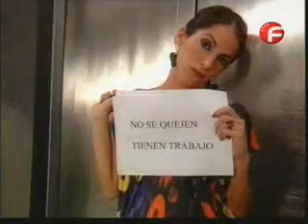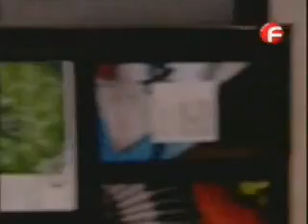Лалола - 149 епизод , 2 част